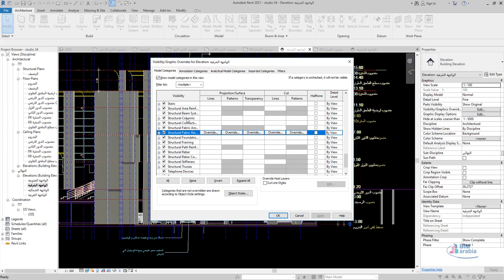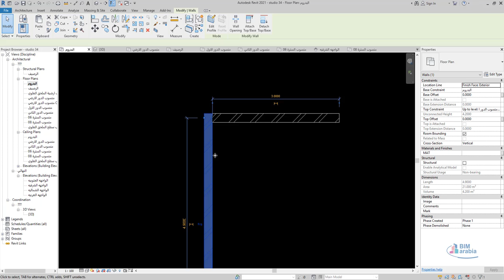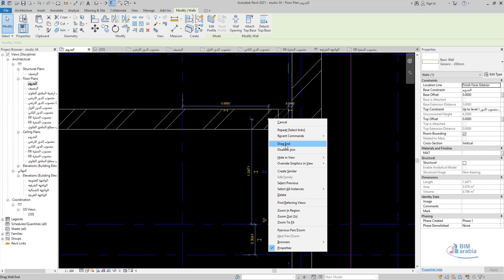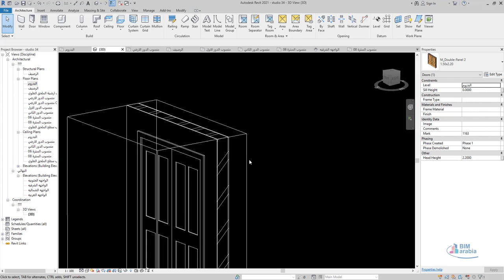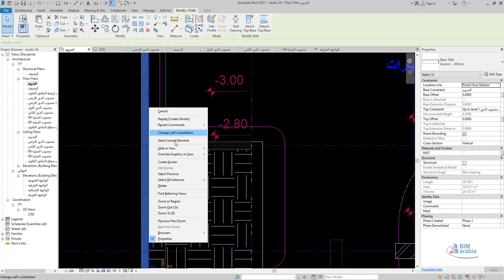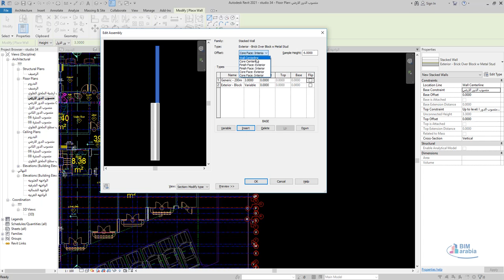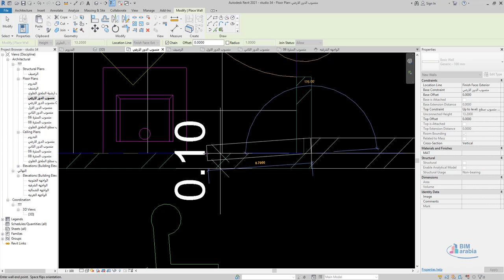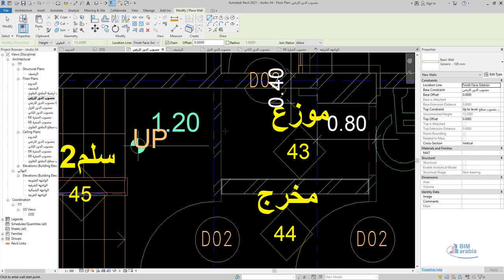05 revit workshop نمذجة الحوائط